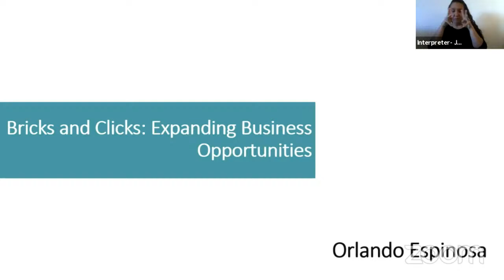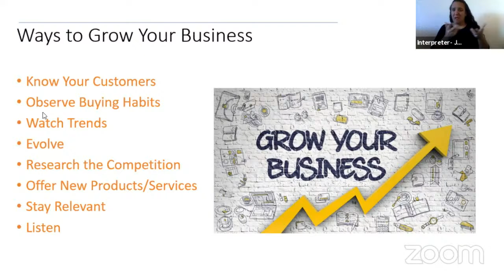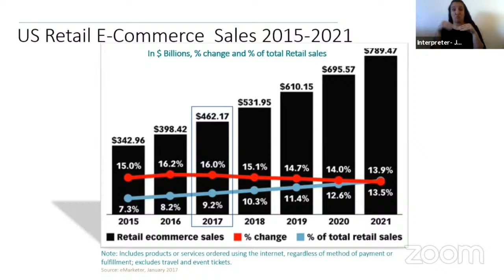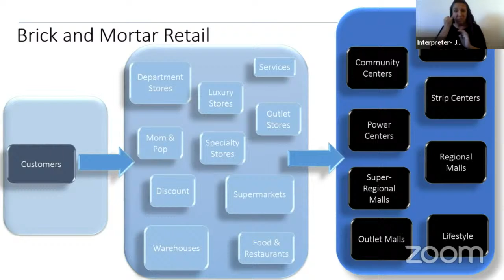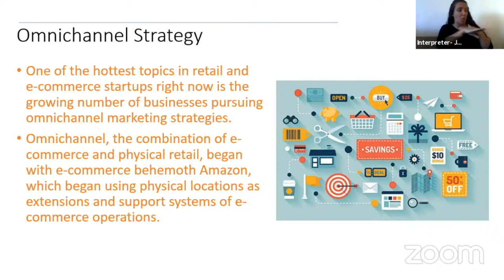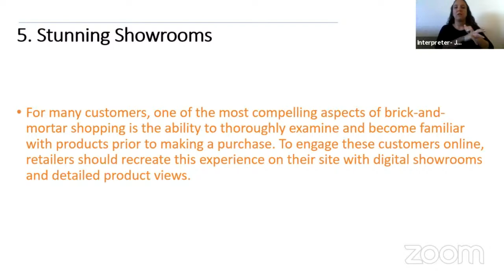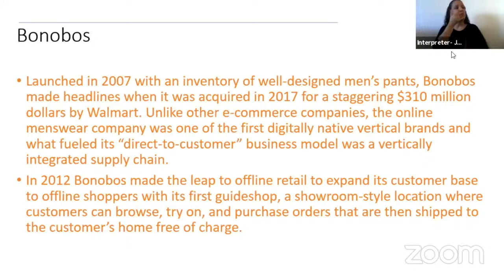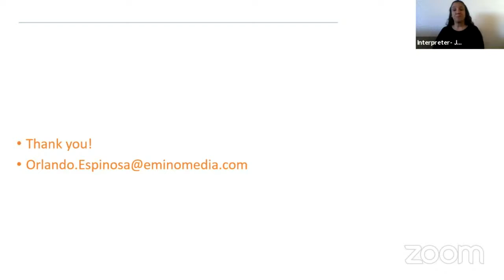Bricks & Clicks Webinar